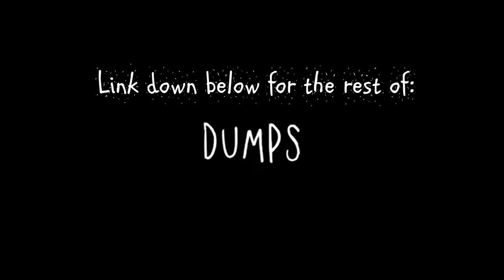Since Then It's Been the Most Addicting Thing I've Ever Done (S1e14) Noah Copfer Interview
This Week STL brings you Noah Copfer a comedian and actor who attended the American Academy of Dramatic Arts, prior to most of the STL Team.

Noah's TikTok - @noahcopfercomedy (I have no clue how to link TikTok accounts, trust me I tried)

The Sky is the Limit with Tristan Neal presents a space for worldwide creators to show their work and personality through interviews, games, and dynamics. Tune in every week (ish) on Wednesday to be part of it all! This is our show and because it is truly ours- follow the google application form to fill out and be our next guest!

Logo and Animation by Maria Jose De la Cruz
Editing by Josh Halper and Isaias Badilla